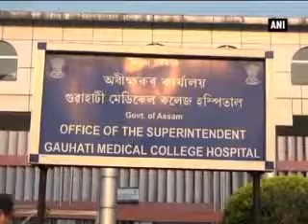Three-year-old allegedly contracts HIV after blood transfusion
A three-and-half-year-old boy undergoing treatment at a hospital in Guwahati  has allegedly contracted the Human Immuno-deficiency Virus (HIV) due to transfusion of infected blood.